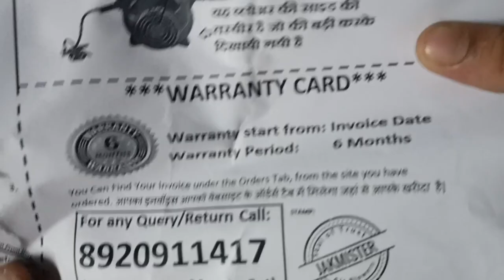BLOWER unboxing from Amazon 600rs# best blower👍👍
Deal of the day: Jakmister 600 W, 70 Miles/Hour Electric Air Blower Dust Cleaner Blower For Cleaning Dust (Red)